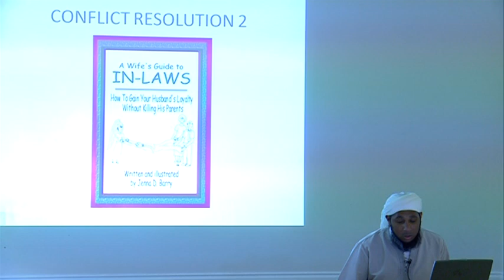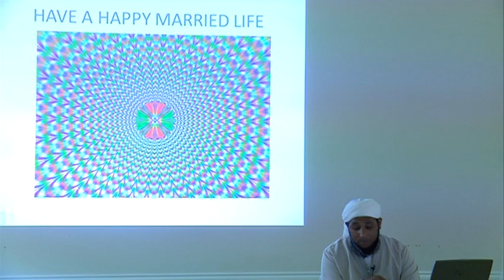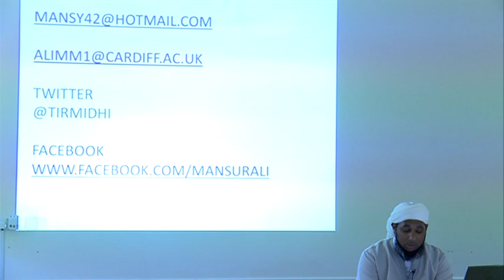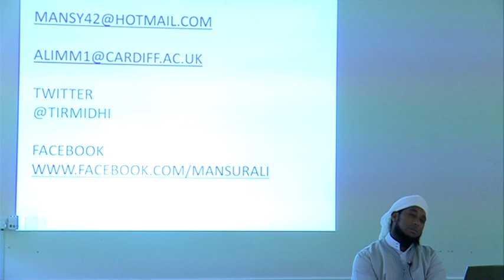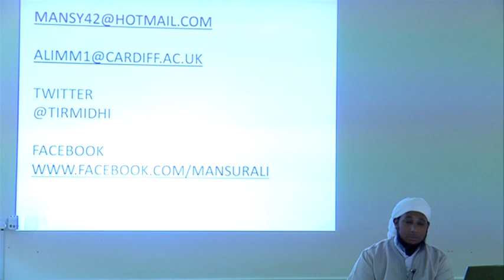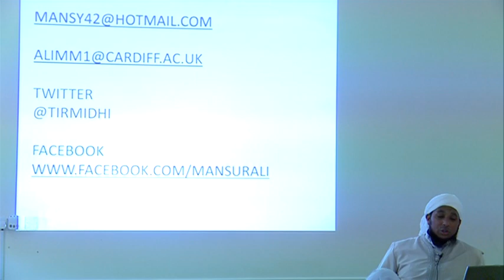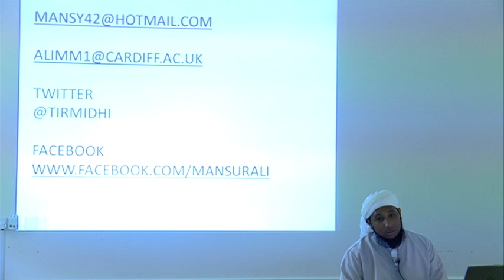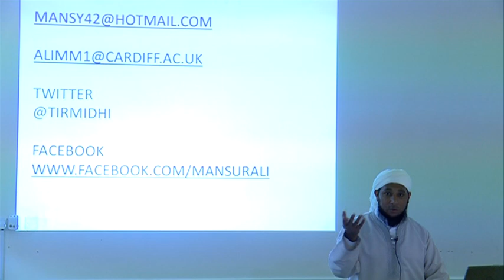Fiqh Of Marriage By Dr Muhammad Mansur Ali_part 23.mov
Fiqh Of Marriage By Dr Muhammad Mansur Ali at Compass Learning Centre in Oldham